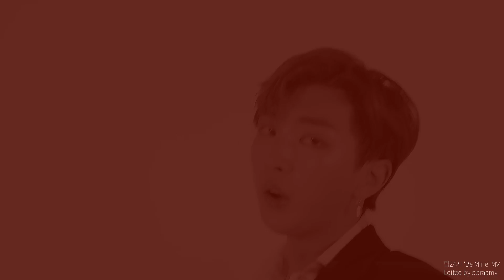Team 24:00 (팀 24시) 'Be Mine' MV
Peak time is 24:00! Team 24:00 (팀24시) Hot Debut 'Be Mine' with Moon Jongup (문종업), Kim Byungjoo (김병주), Heedo (희도) and GON.